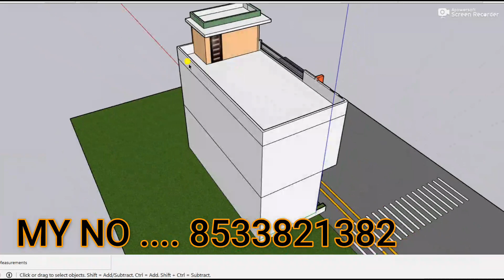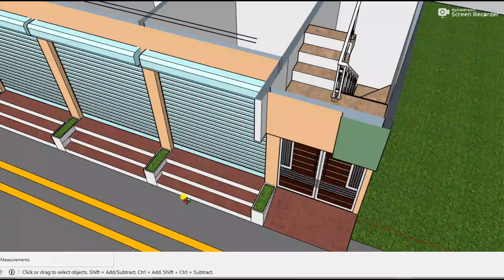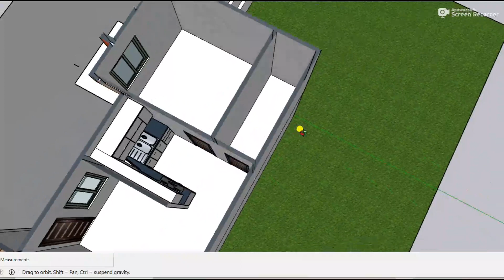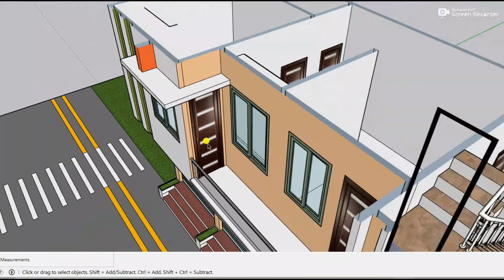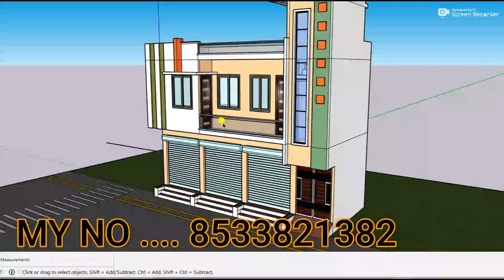Small shp wih house design,3D 30 by 12 elevation design,30*12 house plan,3D 30x12 makan ka naksha